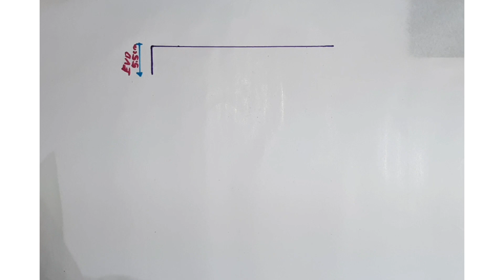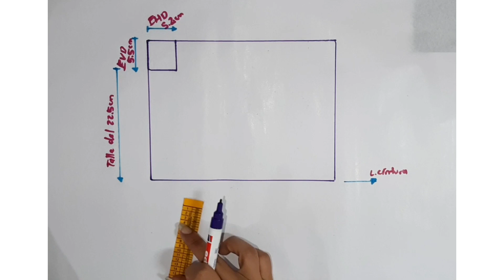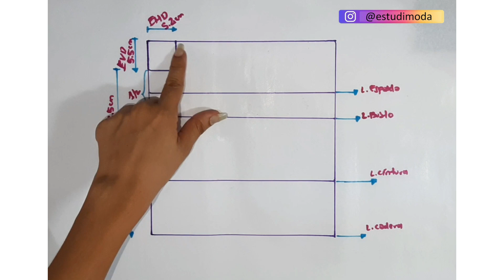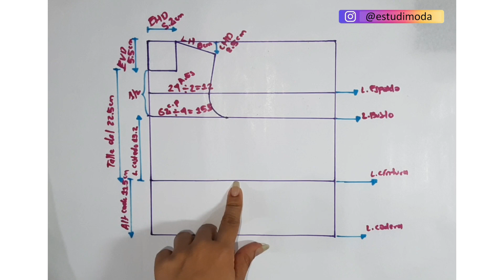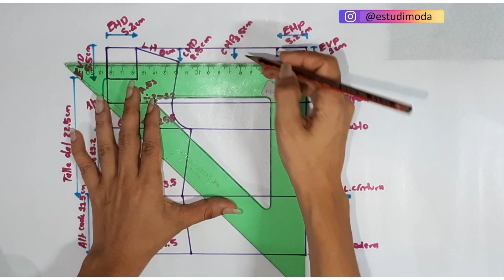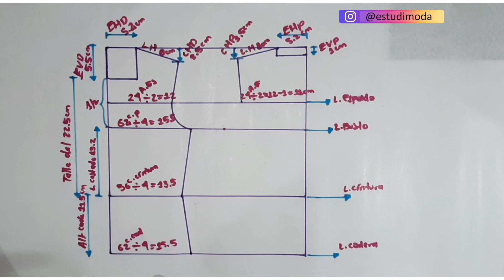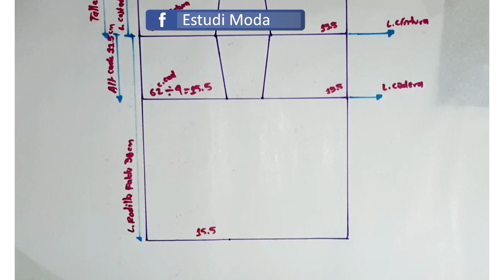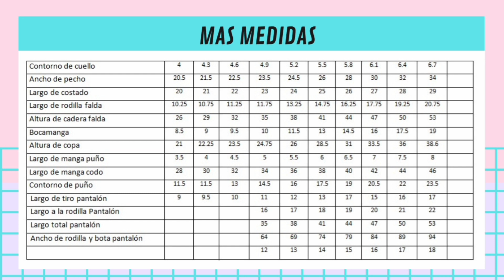PATRÓN BASICO INFANTIL para ROPA INFANTIL o ropa para niños✅: ¡Tallas y medidas incluidas!😍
Descubre el patrón básico infantil y tabla de tallas para hacer ropa única. Aprende a confeccionar prendas personalizadas para los más pequeños.

😍 Aprende Gratis sobre DISEÑO DE MODAS 😀 solo S U S C R Í B E T E

→Cómo acceder a nuestras clases gratuitas❓
R/ Suscríbete a nuestro canal, ya que las clases se darán por este medio y activa la campanita 🔔para ser notificado de las nuevas clases,  y si te gusto, no olvides darle like y compartir. 😀